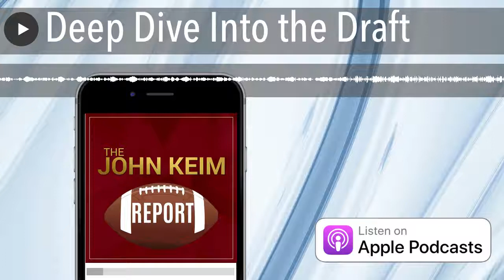Deep Dive Into the Draft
Jordan Reid of the Draft Network joins John to discuss the options at 19 for Washington including QB, LB, WR and CB.

John also discusses Alex Smith's future in the wake of his GQ comments.